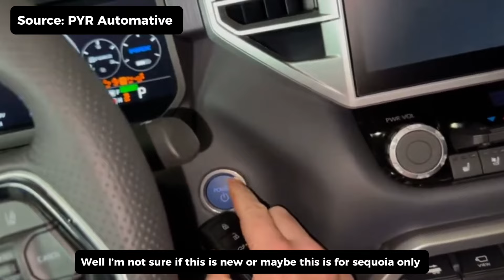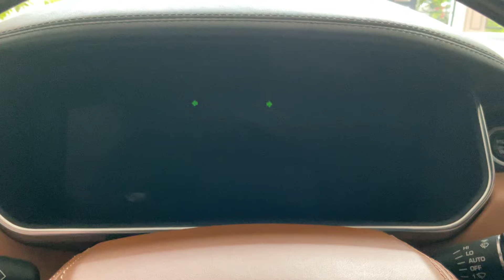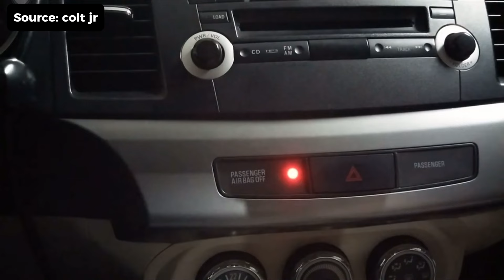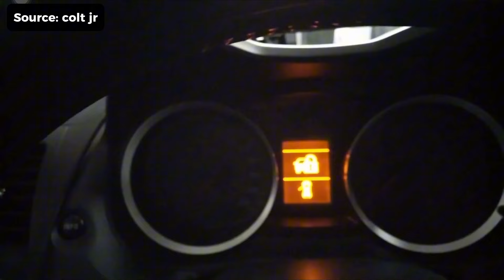Types Of Car Alarms System Part 3 (Anti-Theft Alarm System)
Every cars have its own unique car alarm system for example Toyota has honking by normal speed and headlight and blinkers on while Nissan has same speed but only highbeam.